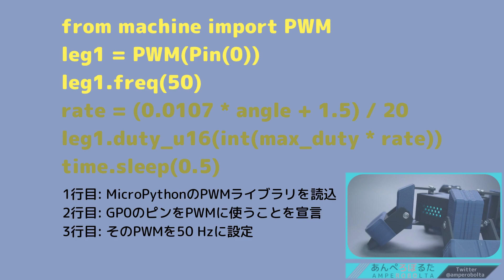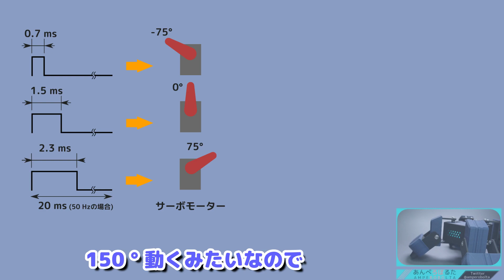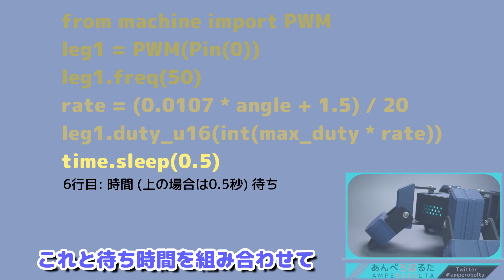【自作ロボット】犬型ロボを動かす！ #4【自律四足歩行ロボット】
前回作った犬型四足歩行ロボの試作機が歩いたりするようにプログラムを組みます !
そのうちいろいろセンサーを付けて安定させたいなぁ。

=== 参考にさせていただいたサイト (サーボのPWM制御) ===
メタエレ実験室　けい 様
【Raspberry Pi Pico】サーボモーターをPWMで動かす【MicroPython】

 - 『みんなの説明書』

DOVA-SYNDROME 様
 - Make a field Music 様『Pico Pico』
 - しゃろう 様『極東の羊、テレキャスターと踊る』

=== チャプター ===
0:00 前回のあらすじ
0:18 プログラミング (サーボモーター制御) について
2:06 歩行動作について
2:53 組み込み完了 !  動かすよ !